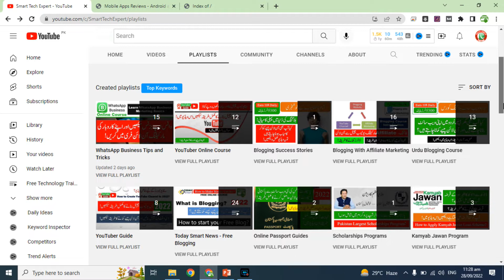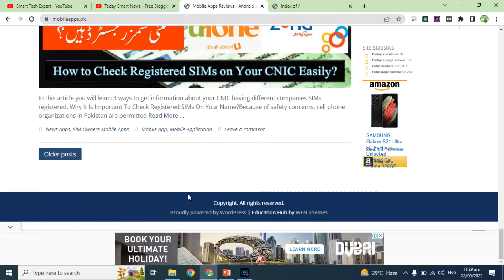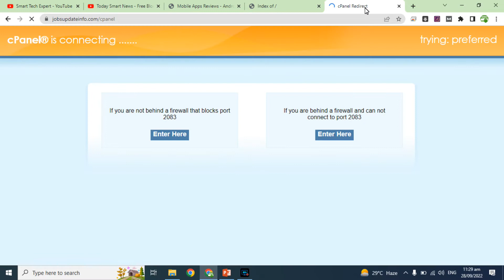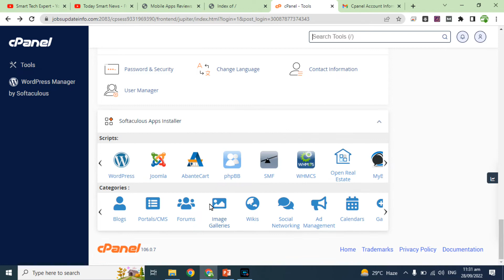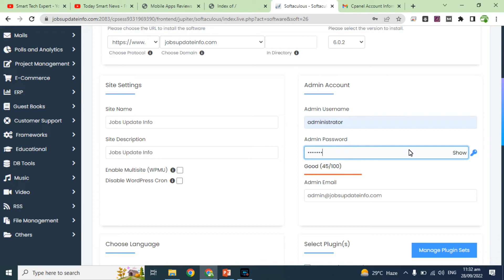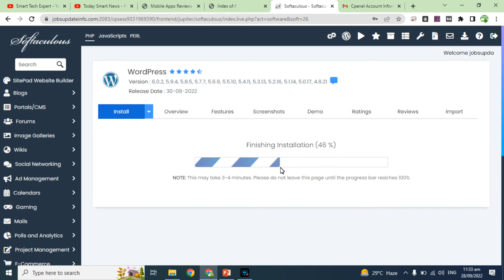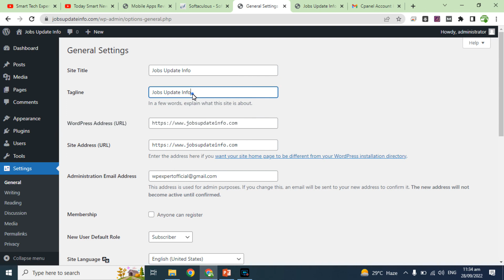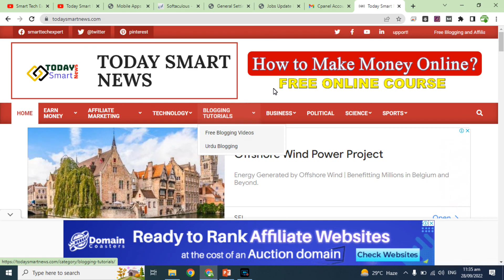wordpress installation step by step in hindi | wordpress install kaise karen -WordPress Zero to Hero